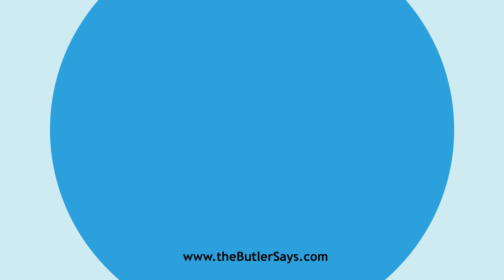Learn how to say this word: "Diffused"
This is the definition of "Diffused":
imp. & p. p.  of Diffuse